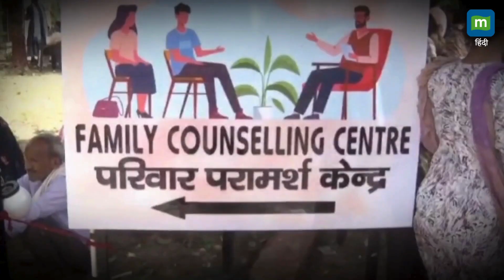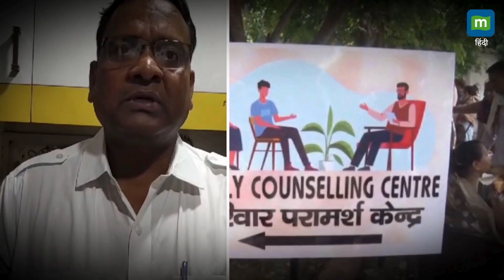Agra News | शहरी पति को था चाय का शौक, पत्नी को पसंद था दूध; आई तलाक की नौबत | Tea Divorce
Agra | आगरा में एक अनोखा मामला सामने आया जहां एक शहरी पति को चाय पीने का शौक था और उसकी गांव से आई पत्नी को गर्म दूध पसंद था। पति ने पत्नी पर चाय पीने की आदत डालने का दबाव बनाया जिससे विवाद बढ़ गया और पत्नी मायके चली गई। परिवार परामर्श केंद्र में काउंसिलिंग के बाद दोनों में सुलह हो गई।